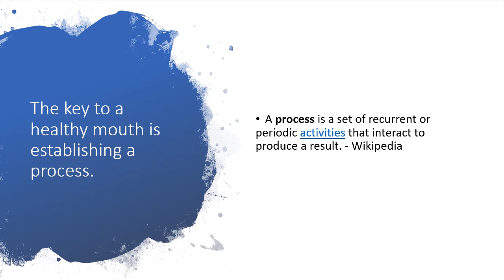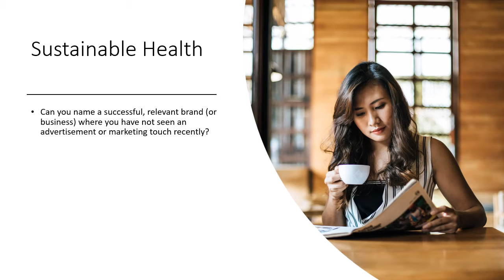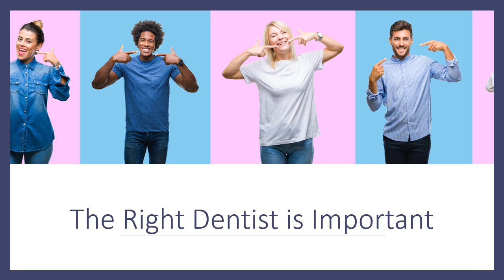Why Do You Brush Your Teeth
There are many reasons why people brush their teeth daily. In this video, we illustrate that very same reasoning is applicable to the health and sustainability of every business.